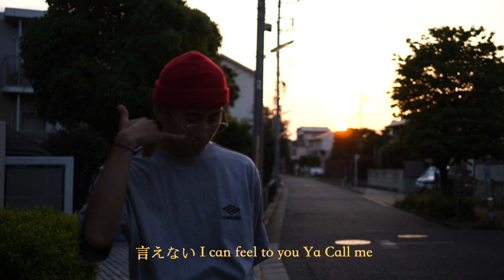D96 - Call me (Dir:@Sayyah)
「Call me」 MV (Dir: @Sayyah)

Track : Cho5 from RAVEN FAMILY STUDIO
Lyrics : D96
Camera : @Sayyah
RFS : Waff
          Youhei
SP THX : Chico, Shoichiro

「Information」
My new EP will be released on August 2020
私の新しいEP「Bright」「Shadow」が8月に2枚配信開始になります

EP「Bright」
1. Intro -Light-
2. MRONIN ft.
3. 100 ft.
5. ft. Waff
6. 03-

EP「Shadow」
1. HASHIRIDAS
2. Sleepwalk
3. Sadistictime
4. カナシミ
5. Dreams come true
6. Outro -Blackness-

2020　RAVEN FAMILY STUDIO